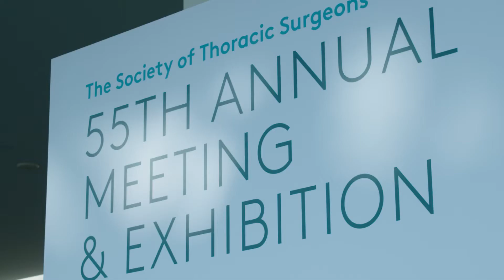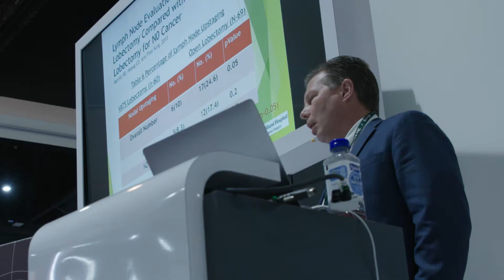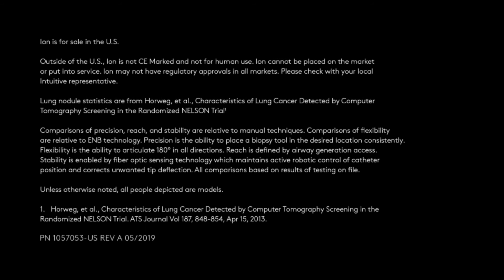Hear what STS Annual Meeting attendees had to say | Ion by Intuitive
See Ion on the show floor at the 2019 Society of Thoracic Surgeons Annual Meeting. Hear from doctors and the Intuitive team about Ion endoluminal system and how the technology can be applied in the clinical setting.

Learn more about Intuitive's robotic bronchoscopy platform for minimally invasive peripheral lung biopsy, and how you can advance your bronchoscopic capabilities with Ion

Intuitive is a global technology leader in minimally invasive care and the pioneer of robotic-assisted surgery.

PN 1057053-US Rev A 05/2019